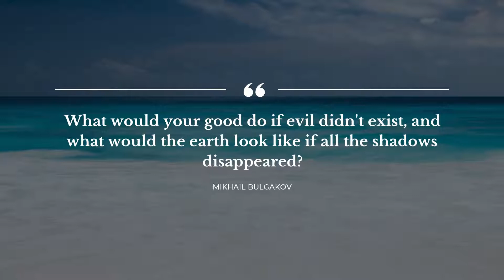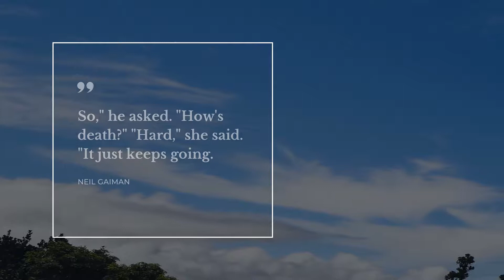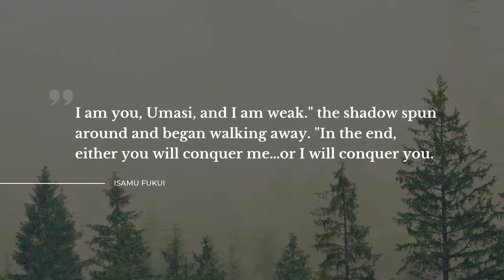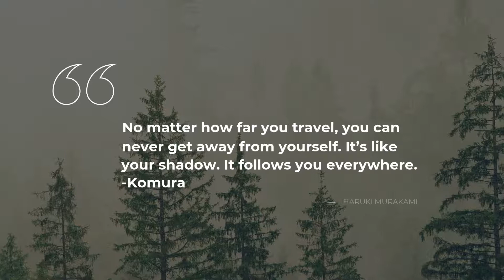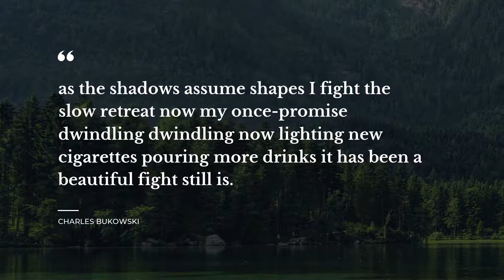TOP 20 Quotes about Shadow | Daily Quotes | Trendy Quotes | Quotes for the Day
Explore our evergreen collection of marvelous quotes about Shadow that were compiled by our knowledgeable team of experts. This video contains quotations by such famous people and characters as Robert Fanney, Joe Bousquet, Ashim Shanker.

Daily Quotes is your essential guide to the soul captivaning wisdom. All the beautiful quotes about Shadow in this video will change your ways of living and thinking by changing your perception of Shadow. Our superb quotes will put your mind to work and let you see your daily tasks in a different light.

If you want to keep the quotes you like about Shadow, simply copy them from the description below and use as your stats in Instagram / Skype / Snapchat / Facebook / Tinder / WhatsApp to impress Share the most notable real life quotes about Shadow on your Snapchat / Skype / Facebook / WhatsApp / Instagram / Tinder page or simply add them to your desktop notebook.

The 20 finest quotes about Shadow:

1) A song she heard
Of cold that gathers
Like winter's tongue
Among the shadows
It rose like blackness
In the sky
That on volcano's
Vomit rise
A Stone of ruin
From burn to chill
Like black moonrise
Her voice fell still..
 ― Robert Fanney

2) What would your good do if evil didn't exist, and what would the earth look like if all the shadows disappeared?
 ― Mikhail Bulgakov

3) Yet a mysterious gate lay open within her shadow; and all my flesh was aware of black pathways and hovels and the silence one observes when the dead are near.
 ― Joe Bousquet

4) Stop in somebody's shadow to rest and cool down, and you are lost. No one can make anyone else happy.
 ― Peter Deunov

5) I thought the most beautiful thing in the world must be shadow.
 ― Sylvia Plath

6) Pulvis et umbra sumus. (We are but dust and shadow.)
 ― Horace

7) Every man carries with him through life a mirror, as unique and impossible to get rid of as his shadow.

8) The brightest flame casts the darkest shadow.

9) So," he asked. "How's death?"
"Hard," she said. "It just keeps going.
 ― Neil Gaiman

10) Everything that is,casts a shadow
 ― Neil Gaiman

11) Among the tales of sorrow and of ruin that came down to us from the darkness of those days there are yet some in which amid weeping there is joy and under the shadow of death light that endures. And of these histories most fair still in the ears of the Elves is the tale of Beren and Lúthien
 ― J.R.R. Tolkien

12) I am you, Umasi, and I am weak." the shadow spun around and began walking away. "In the end, either you will conquer me…or I will conquer you.
 ― Isamu Fukui

13) Sometimes you grow to love the shadow that follows.
 ― Donna Lynn Hope

14) A shadow is never created in darkness. It is born of light. We can be blind to it and blinded by it. Our shadow asks us to look at what we don't want to see. If we refuse to face our shadow, it will project itself on someone else so we have no choice but to engage.
 ― Terry Tempest Williams

15) No matter how far you travel, you can never get away from yourself. It’s like your shadow. It follows you everywhere. -Komura
 ― Haruki Murakami

16) To speak with the shadow, you must know the language of the darkness!

17) I found you in the whispers of the shadow.. luring me out into the light. Swallowed by the song and richness of the breath dancing in depth and perception wide. Heart within your eyes, soul in your word, I found home upon the essence of you.
 ― Jennifer Hillman

18) Each of us has an equal amount of Shadow and Light buried in our souls. What makes us different is how much Shadow we choose to suppress, and how much Light we choose to show.
 ― Taylor Chackowsky

19) Light and Dark: each was unaware that the other existed.
 ― Ashim Shanker

20) as the shadows assume
shapes
I fight the slow
retreat

now
my once-promise
dwindling
dwindling

now
lighting new cigarettes
pouring more
drinks

it has been a beautiful
fight

still
is.
 ― Charles Bukowski

On Daily Quotes you will discover lots of quotes for any occasion from famous people and characters, quotes for your daily experiences and quotes tops compiled by our smart team.

Our motivational quotes include not just wise words from real life wise people. On Daily quotes you will come across quotes from all of your favorite books.

What's the best quote, in your opinion? Have anything better to say about Shadow?